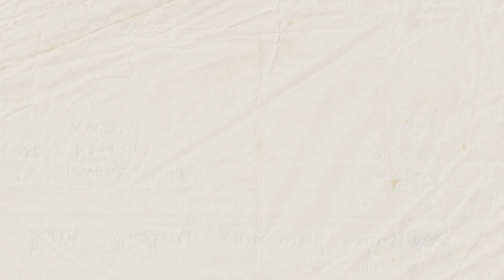Check out our latest video to learn how Dried Cuttlefish Bones for crafting, pet care, and more!